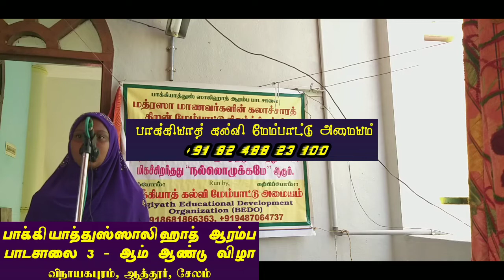இறைதியானம் (திக்ர்) மாணவி நூருல்ஹுதா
சேலம் ஆத்தூர் பாக்கியாத்துஸ்ஸாலிஹாத் ஆரம்ப பாடசாலை மாணவர்களின் திறன் மேம்பாட்டு நிகழ்ச்சிகள் மற்றும் 3 - ஆம் ஆண்டு நிறைவுவிழா (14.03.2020) பாக்கியாத் கல்வி மேம்பாட்டு அமையம் (BEDO)